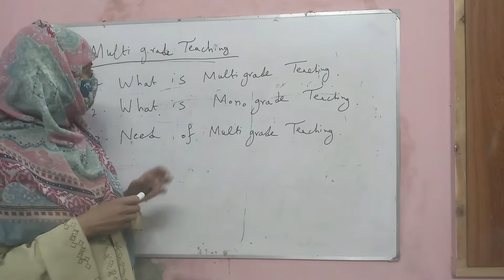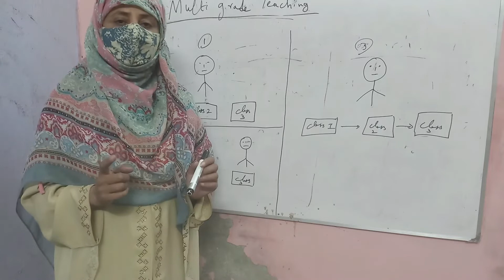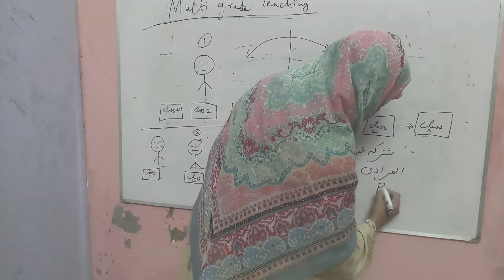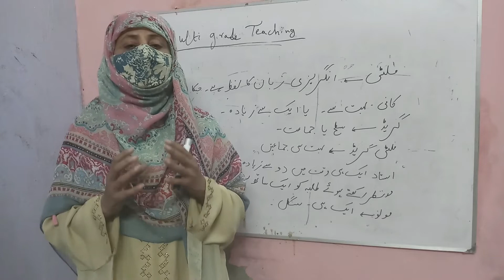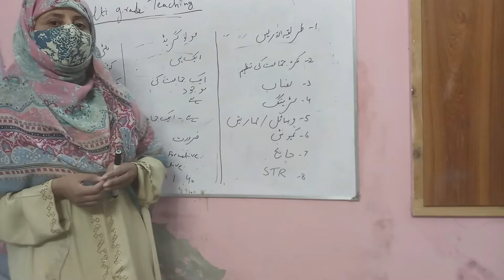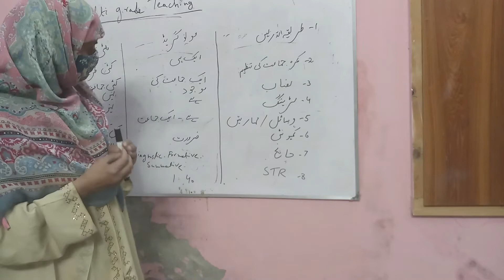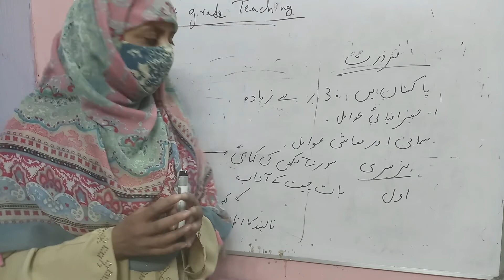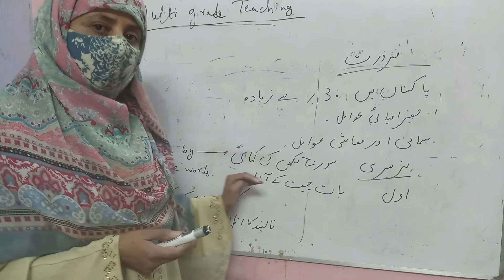Multi grade Teaching۔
In this video, you will get information about multigrade teaching in Pakistan. You will also get information about the training of Primary school teachers with respect to multi grade teaching.